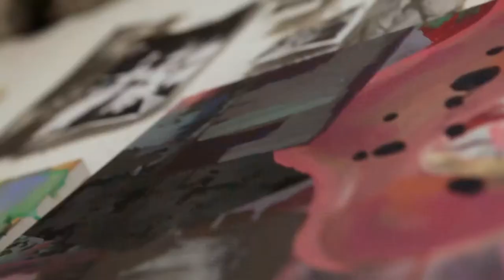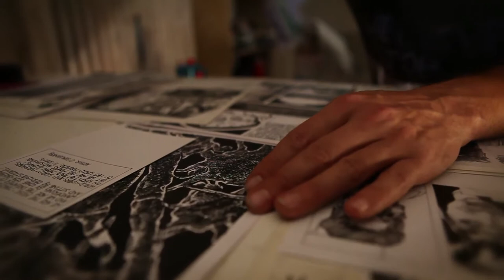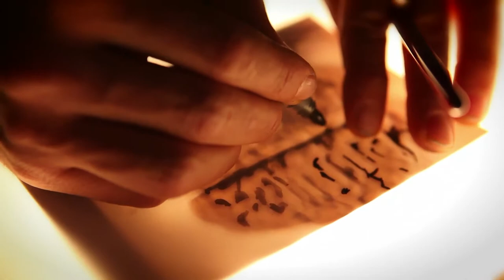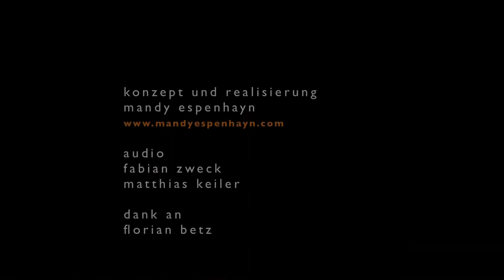Imagefilm für den Künstler Klaus Erich Dietl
Film von Mandy Espenhayn